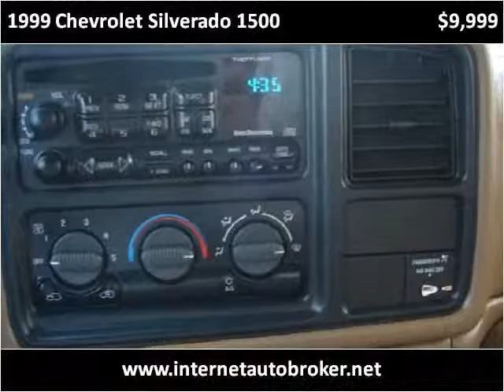1999 Chevrolet Silverado 1500 Used Cars LONGMONT CO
This 1999 Chevrolet Silverado 1500 is available from Internet Auto Broker.